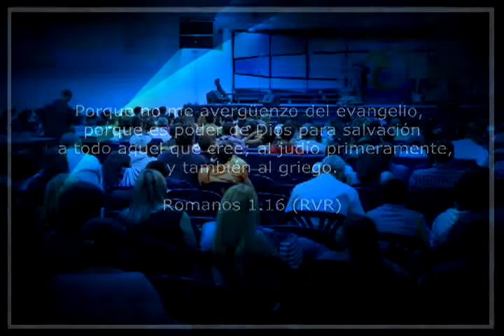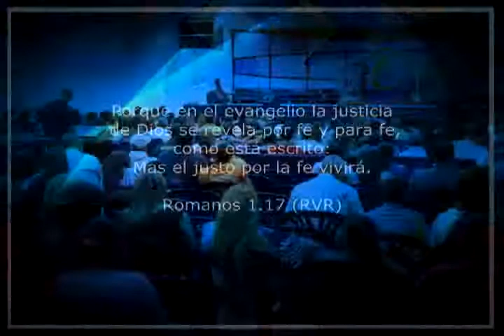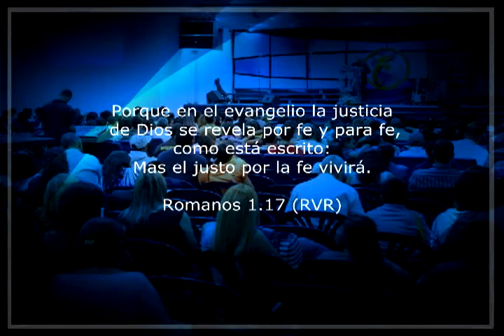Jesucristo es la Justicia de Dios / Pastor Jesús Hernández / 12.07.2016